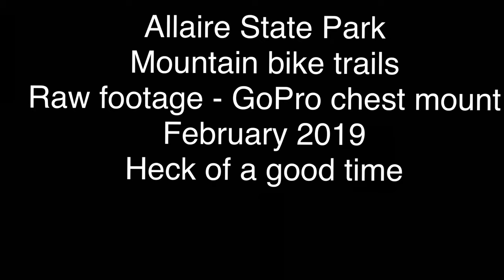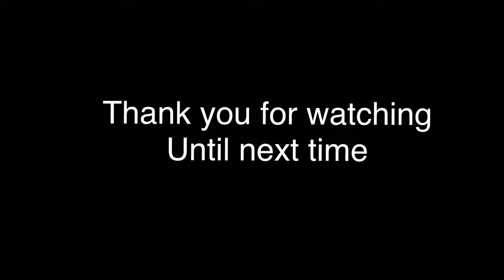Mountain biking at Allaire State Park.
Super fun mountain bike trail system. For the most part the park is "flat" with very minimum climbing but with very technical sections. You can also find jumps all over the park.